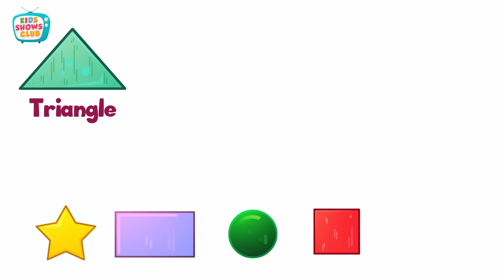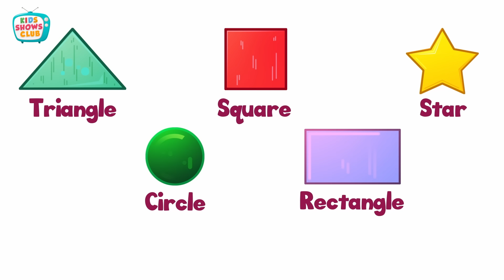Best Kids BABY SHARK Song | Om Nom | Nursery Rhymes For Kids | Kids Shows Club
Hey Kids, enjoy this compilation of learning nursery rhymes with Om Nom. The nursery songs for kids include abc song, bath song, shapes song. These kids songs are best learning videos for toddlers.

Kids Nursery Rhymes | Shark Song | Baby Shark Nursery | Kids Songs | Om Nom Kids Songs | Learn english with Om Nom | Learn Colors With Om Nom | Learn Shapes With Om Nom | Learn Vegetables With Om Nom | Om Nom Learning Videos